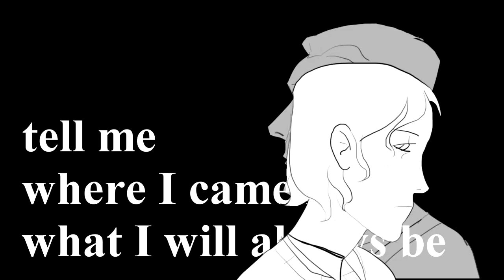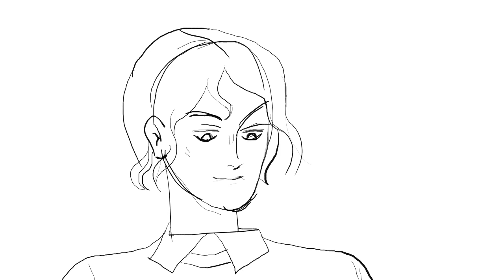Saint Bernard (OC animatic)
I'm actually going to make a comic with this story, but this video contains so much spoilers about the plot and story. The story tells about a guy who got in to a car accident, and then things go and gets a little bit fucked up.